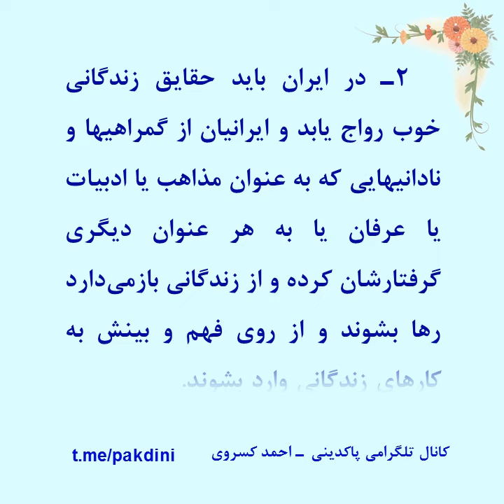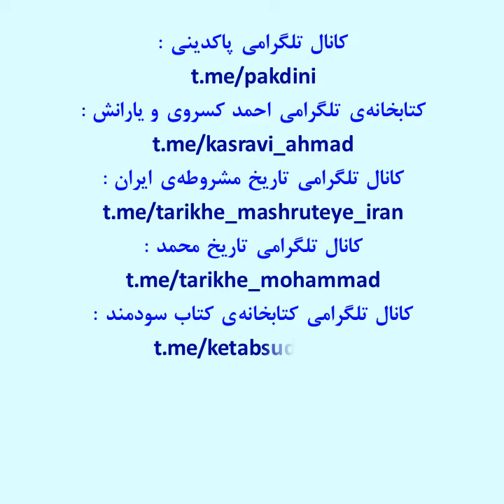احمد کسروی : ایرانیان دو چیز را کم می‌دارند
درد بزرگ ایرانیان ندانستن حقایق زندگانیست. چون حقایق را نمی‌دانند از هم پراکنده‌اند ، در کارها سستند ، بکشور خود علاقه کم دارند ، در برابر حوادث تنها بگله و ناله بس می‌کنند و در کوشش به تقلیدهای صوری که از اروپاییان می‌نمایند امید می‌بندند ، هر کسی خود را راهنما می‌شمارد ، هر کسی پیشنهادها می‌کند. اینها همه نفهمیدن معنی زندگانیست.
نمی‌گویم دردهای دیگری نیست ، دردهای دیگر فراوان است. ولی پایه‌ی جملگی این ، ناآشنایی بحقایق است.
(پرچم روزانه ش۵۰ ، احمد کسروی)

کانال اصلی احمد کسروی

کتابخانه‌ی کسروی
کتابها ، مهنامه‌ها و روزنامه‌های او و یارانش